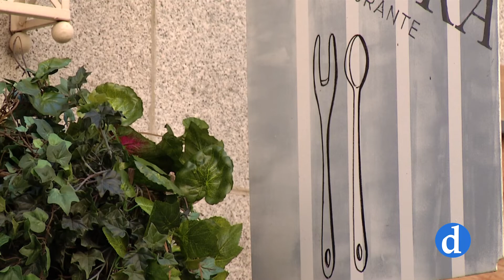El turismo y la hostelería de Toledo se resienten por el coronavirus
¿Cómo está afectando el coronavirus a sectores como la hostelería y el turismo en la ciudad? Hablamos con la Asociación de Hostelería y varios restaurantes toledanos.